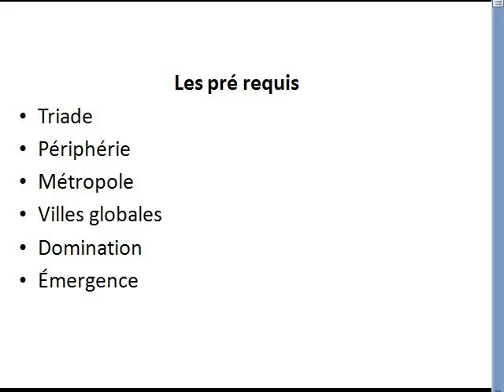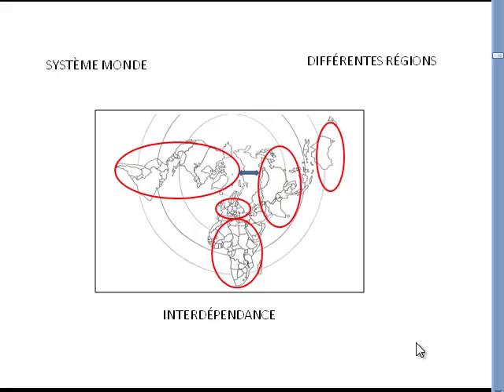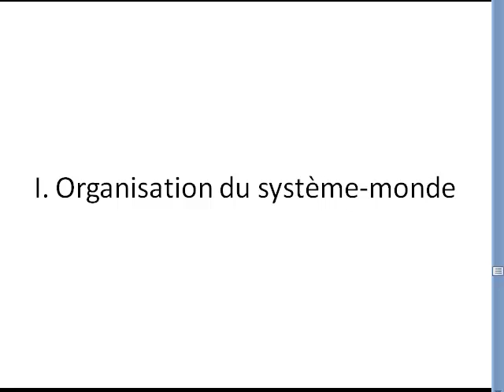systeme monde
Le sujet renvoie à la première leçon du programme de géographie, le système-monde, des espaces interdépendants. La maîtrise de l'organisation et l'évolution système-monde est essentiel pour comprendre la suite du programme.